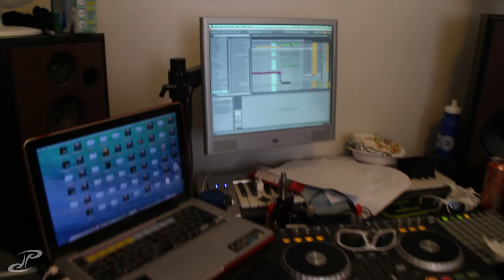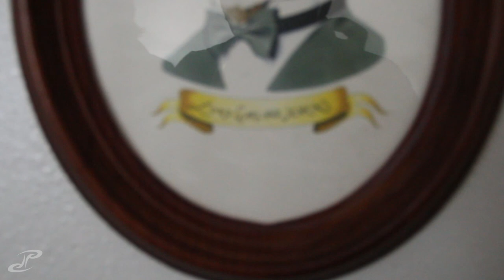VLOG 011 - fresh dog food from liver and veggies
cold boring day turned out alright when the sun came out

YOOO check out my dude SWEEEZY, he's coming out with his new full length album soon: